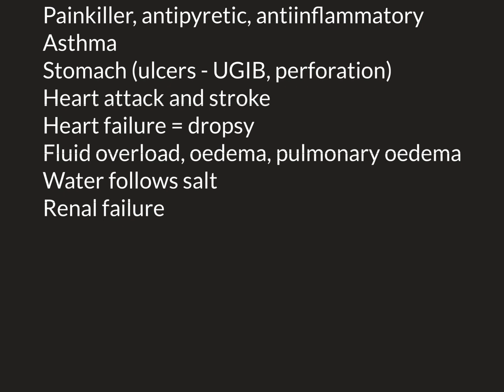Ibuprofen Part 6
Ibuprofen is an over the counter non-steroidal anti-inflammatory drug.

It is used all over the world as an analgesic, an antipyretic and as an antiinflammatory.

In this video we discuss its uses, dosage and side effects.

In particular we highlight the situations in which it would be best to avoid the prescription of this drug if possible.